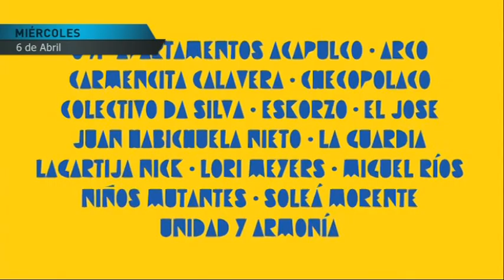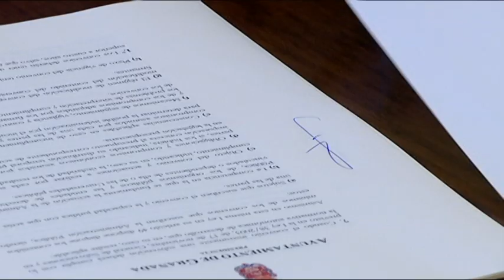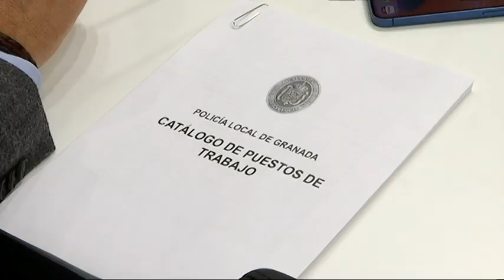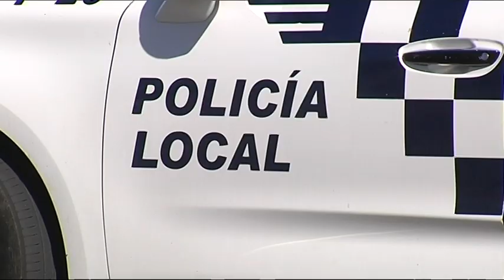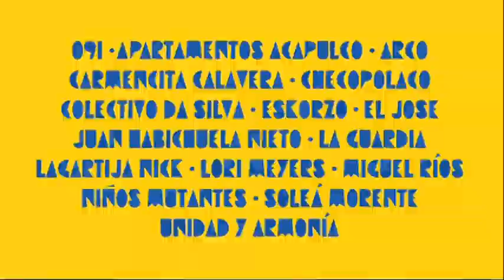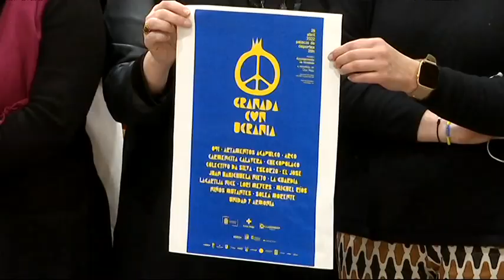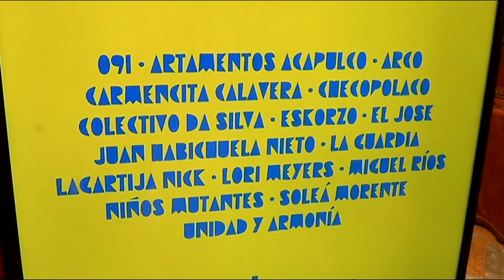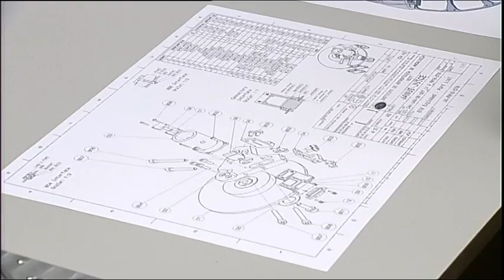TG7 NOTICIAS | Miercoles, 6 de Abril 2022